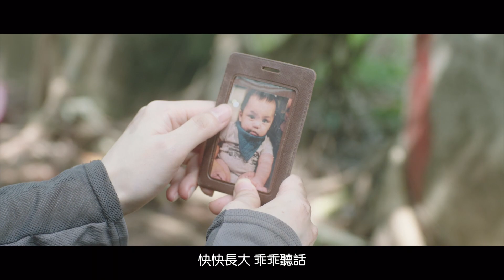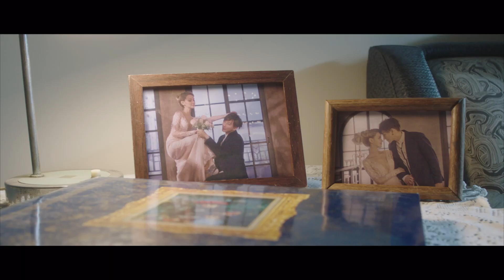【孝親獎MV】媽媽／王尚恩(作詞/作曲/演唱)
第二屆孝親獎銀獎作品，由王尚恩作詞/作曲/演唱並親自執導拍攝，透過這首歌獻給媽媽並告訴她您辛苦了，孩子會一直陪在您身邊。